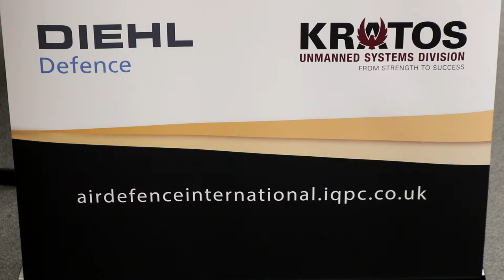"We need integrated air defence to combat future threats" - Arne Nolte, Diehl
Arne Nolte, Marketing Manager, Business Unit GBAD, Diehl Defence GmbH & Co.KG shares exclusive insight on the air defence needs to combat future threats.
This interview was conducted onsite at Full Spectrum Air Defence International, that gathered more than 100 senior military leaders and industry experts.